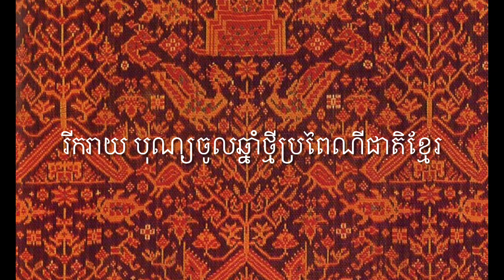សារជូនពរប្រិយមិត្រក្នុងឱកាសពិធីបុណ្យចូលឆ្នាំថ្មីប្រពៃណីជាតិខ្មែរ ឆ្នាំខាល ចត្វាស័ក ព.ស. ២៥៦៦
ភ្លេង សាធុការ